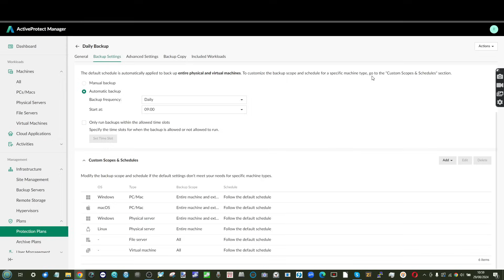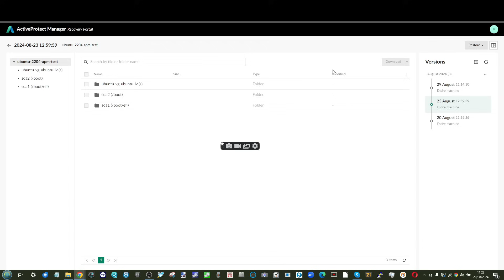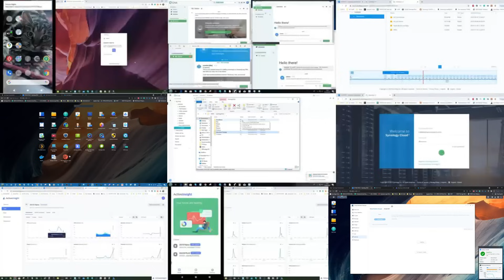Synology Active Protect - The End of Active Backup?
Video Chapters
00:00 - Introduction
00:36 - Overview of Synology ActiveProtect
01:50 - Comparison with Synology Active Backup
03:00 - Concerns about Active Backup's Future
04:17 - Benefits of Active Backup for Businesses
05:26 - Synology's Product Evolution and Strategy
06:29 - The Challenge of Multiple Product Lines
07:15 - Conclusion and Final Thoughts

The Synology Solution Exhibition 2024 – EVERYTHING Revealed The Synology Solution Exhibition 2024 – EVERYTHING Revealed

Synology 2023/2024 Q&A – Synology Play, New Cameras, AI, WireGuard, DSM 8.0, Deadbolt And More

DS220j (Basic Backup), $189
DS223 (DSM Entry Point), $250
DS224+ (New Plex/Media 2-Bay)
DS220+ (Plex Entry), $299
DS723+ (Business/Video+Photo Editing), $449
DVA1622 (Dedicated AI Surveillance and Local Access), $629